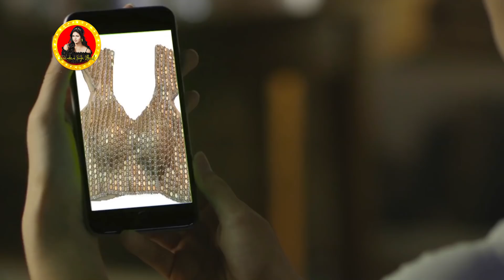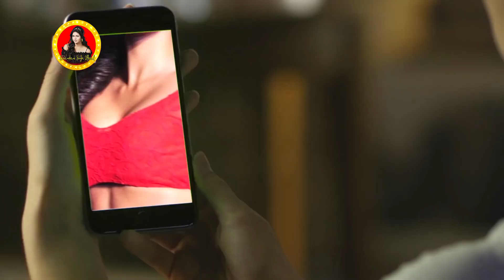ब्लाउज रेडी मेड चाहिए - अरविन्द अकेला और चांदनी सिंह का जबरदस्त सांग | Arvind Akela | Bhojpuri Song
ब्लाउज रेडी मेड चाहिए - अरविन्द अकेला और चांदनी सिंह का जबरदस्त सांग | Arvind Akela | Bhojpuri Song 2021